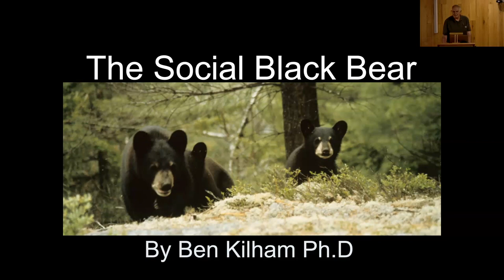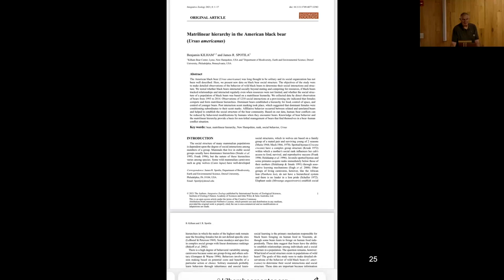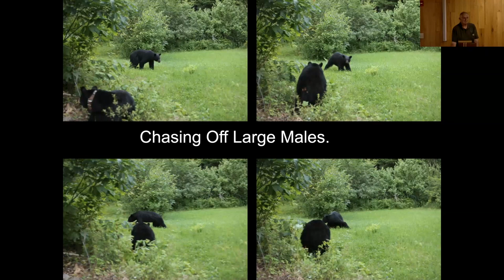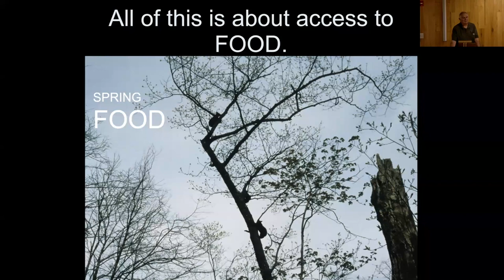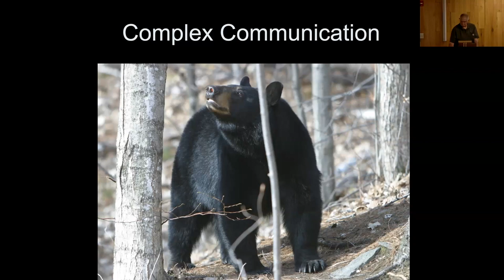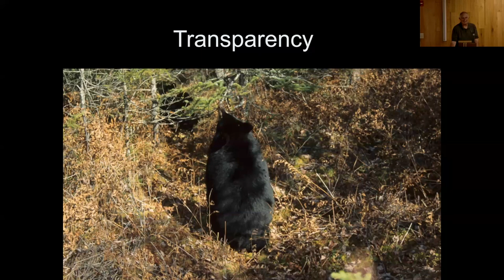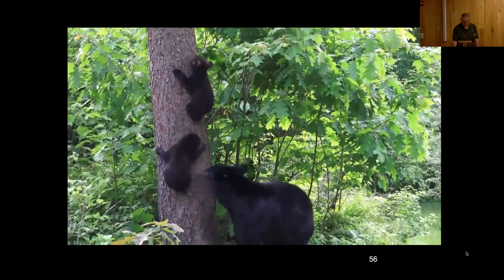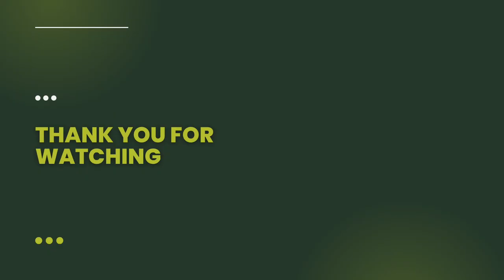Ben Kilham on the Rehabilitation of Black Bears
Ben Kilham discusses his work rehabilitating over 600 black bears in Lyme NH, as well has his research in bear behavior. This talk was delivered at the Howe Library in Hanover, NH on July 11, 2023.